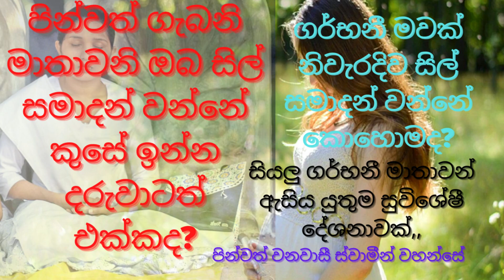ගර්භණී මාතාවක් නිවැරදිව සිල් සමාදන් වන්නේ කොහොමද? pinwath wanawasi swameen wahanse | budu karuna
සියලුම ගර්භනී මාතාවන් සිල් සමාදන් වන්නේ කොහොමද කියලා දැනගතයුතුම උතුම් දේශනාවක්  ඔබට ඇති සියලුම දහම් ගැටලු අප වෙත කොමෙන්ට් මාර්ගයෙන් විමසන්න ඔබට තෙරුවන් සරණයි  budu karuna